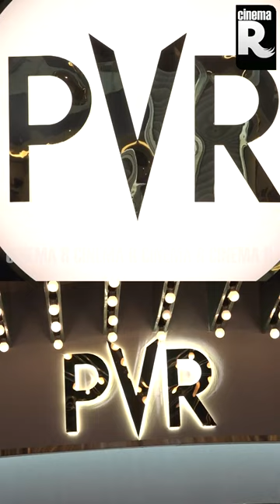PVR Aerohub Chennai | Airport theater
PVR: Aerohub, Chennai

PVR Cinemas, 2nd Floor, Aerohub East Wing, MLCP Block, Chennai International Airport, GST Road, Meenambakkam, Chennai, Tamil Nadu 600027, India

Ticket Price Range : 100rs to 300rs

Available Facilities
Food Court , Bike, Car Parking Available      No Need Boarding Pass